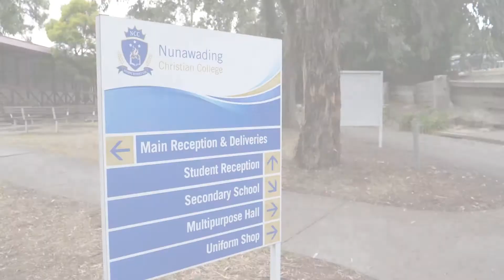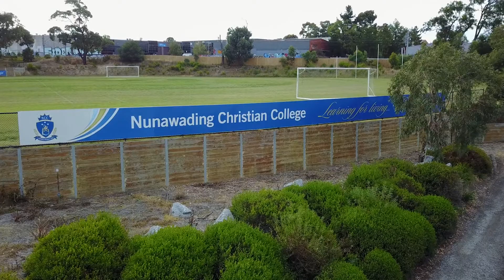Eunice, Year 12 Student | Nunawading Christian College, Melbourne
Eunice is a Year 12 student at Nunawading Christian College in Melbourne's eastern suburbs. Eunice shares what she would like to do after graduating and how NCC has helped to shape her future.